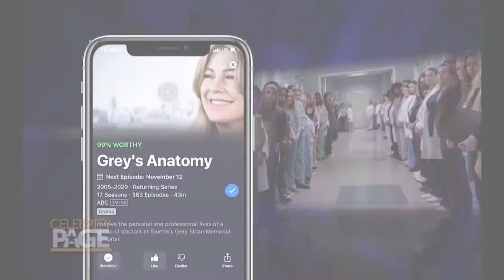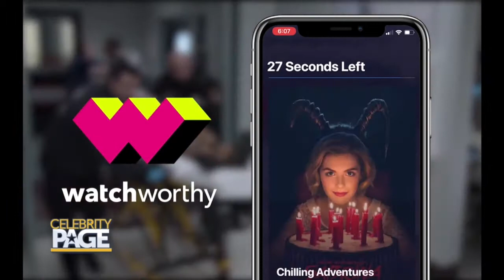If You Love 'Grey's Anatomy' You'll Love These Shows Too | Celebrity Page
Watchworthy is a free app that personalizes a list of recommendations for its viewers based off of the shows they already love! If you love Grey's Anatomy you may also love these other medical dramas.